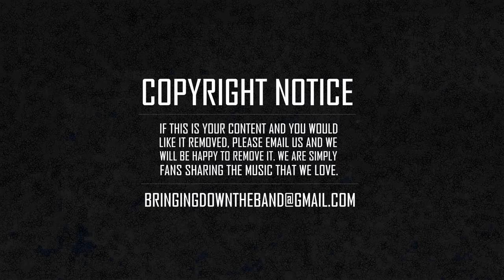Mono/Poly - "Monotomic" (Full Album Stream | 2019)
"Monotomic" is a new full-length album by producer Mono/Poly, out 9/13/19.

1. When I’m Comin for Ya
2. Easy Living (feat. Kimbra)
3. Hell Is In
4. Your Mind
5. Low End Theory
6. Psychedelic Sasquatch
7. Dive Out
8. Vision Quest (feat. Alyss)
9. Audio Dope
10. Sage (feat. Mean Bacharach)
11. I'm Lit Like Fire
12. Close Your Eyes & Shut Your Mouth (feat. Alyss)
13. Praise Be to the Sun Absolute

BRINGING DOWN THE BAND (est. 2009)